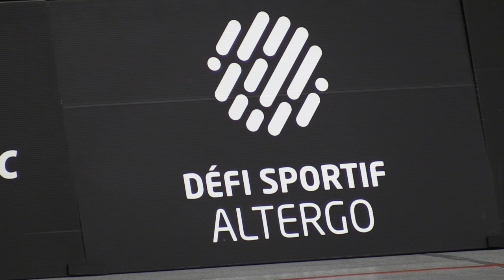2017 04 25 Defi Sportif NivC Ruban Feminin2